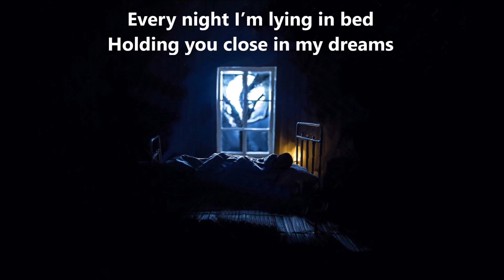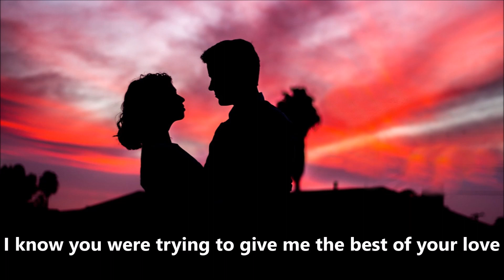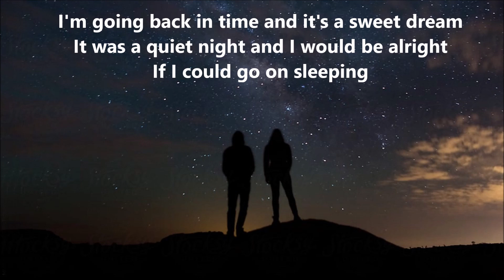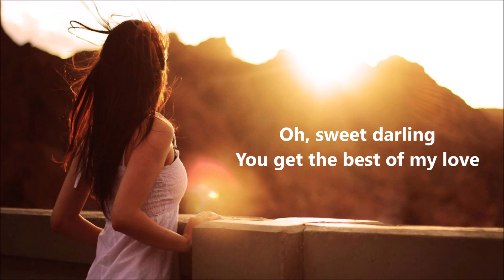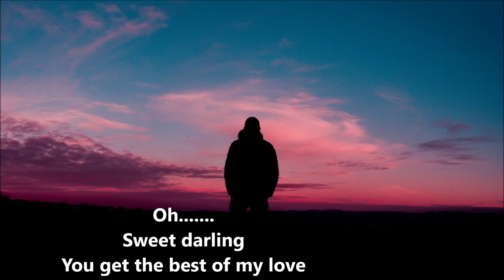Best Of My Love with Lyrics - JD Souther - Music & Lryics